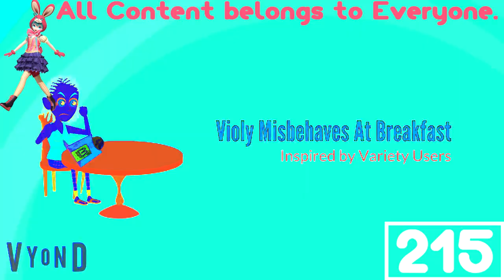(REQUESTED) Violy Misbehaves At Breakfast in 4ormulator V14